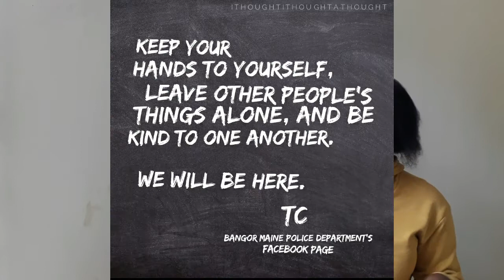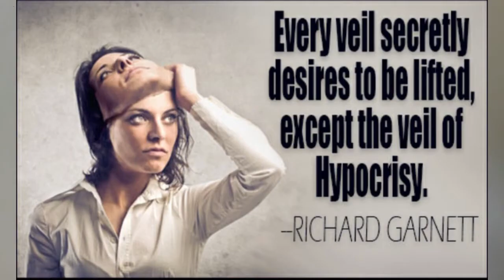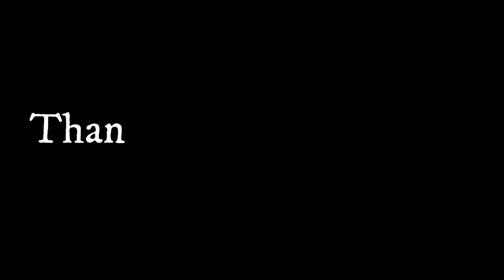Things Girls do that Guys Hate...thingsgirlsdothatguyshate,Uganda...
Hello, we hope you are well. Initially we had a video on the things Guys do that Girls Hate and we thought it was only fair that we have the other version because clearly girls equally do things that totally piss the guys off so we figured why not??? So in today's video we are sharing those things girls do that are super annoying not only to the guys but to the girls themselves.

These include, gossiping, taking guy's stuff, badmouthing, taking food from the other person's plate, wearing so much make up, Hypocrisy,pretence,inconsistence, forced accents among others.